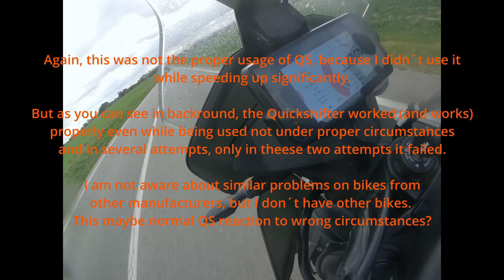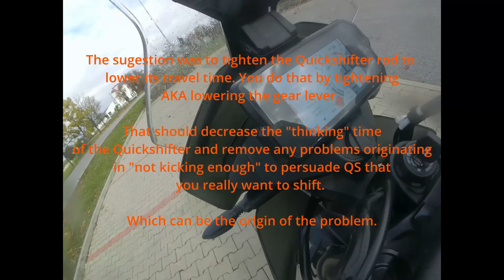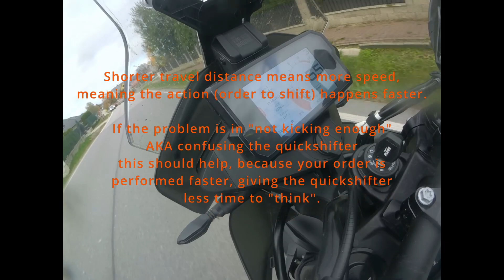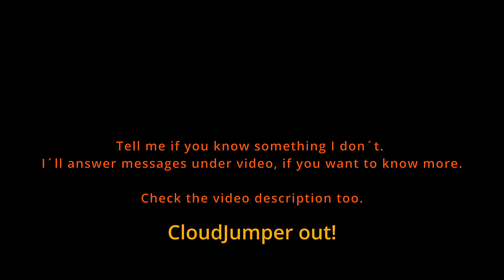Quickshifter issue and gear lever adjustment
I am presenting the issue relating to the use of quickshifter on my KTM 890 Adventure. I discovered this issue by using the bike and after checking several forums for answers, I found out, I am not the only one with the issue.

After contacting the dealer I was told, it is a known issue of some 890 Adventure and Adventure R, so I am not the only one with this happening apparently.

In my case, it only happens when using quickshifter to gear up from 4th to 5th gear. And it only happens once upon  a time, not very often. Actually it is rather rare. The quickshifter works fine, after all you can see the video, where it just takes my orders to shift without problems most of the time, when I am trying to cause the issue by not using QS properly. It is only way I know how to show the problem, because I found out that it happens in these speeds on shown gears.

But it did happen in diferent speeds and RPMs, but only on shifting up from 4th to 5th. That means the issue is not limited to shown usage of the bike, shown speed and shown RPM.

In the video there is shown a possible improvement of the situation by changing gear lever height. But it did not solve the problem, only made it happen even more rarely.

Added bonus is how to change gear lever height.

I am open to discussion, let me know what you think.